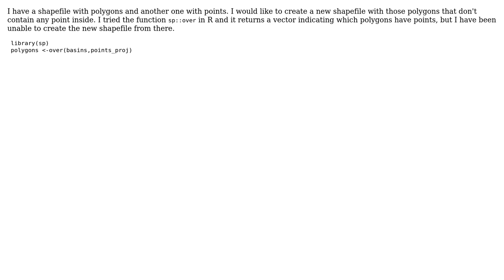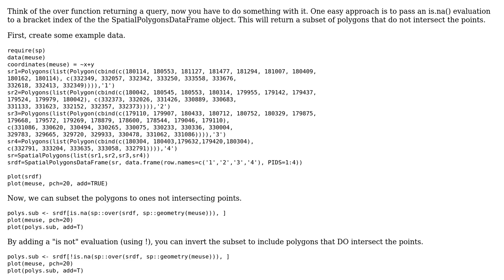GIS: How to select polygons by points in R?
With thanks & praise to God, and with thanks to the many people who have made this project possible! | Content (except music & images) licensed under CC BY-SA | Music | Images & others | With thanks to user PolyGeo user Jeffrey Evans user Guido A. Herrera and the Stack Exchange Network Trademarks are property of their respective owners. You are responsible for your own actions.